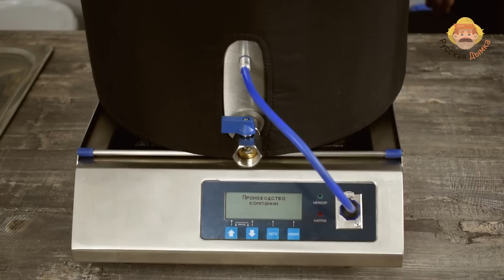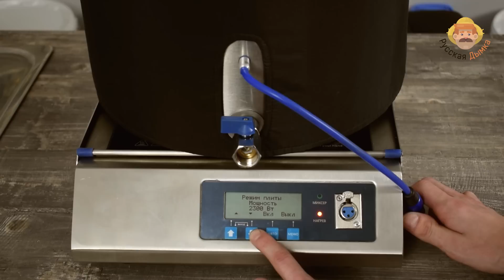Новая мини пивоварня: интервью с конструктором-разработчиком Матвеем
Сегодня у нас на канале - интервью с нашим конструктором-разработчиком Матвеем, которого вы вероятно знаете по каналу

Матвей - один из разработчиков нашей новой автоматической пивоварни. Матвей расскажет про устройство пивоварни,как варить пиво в пивоварне дома.
Это - еще не обзор пивоварни, а рассказ о ее концепции. Вы бы хотели варить домашнее пиво при помощи пивного оборудования для дома? Что вы думаете о представленной концепции домашней пивоварни? Вы бы хотели купить пивоварню?